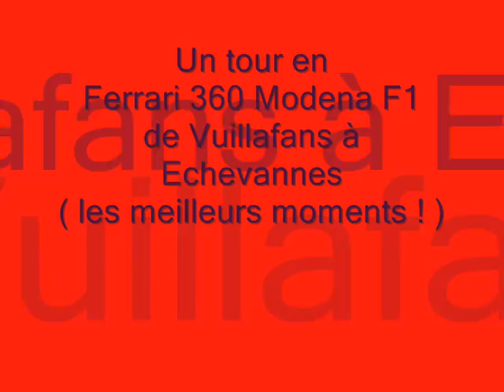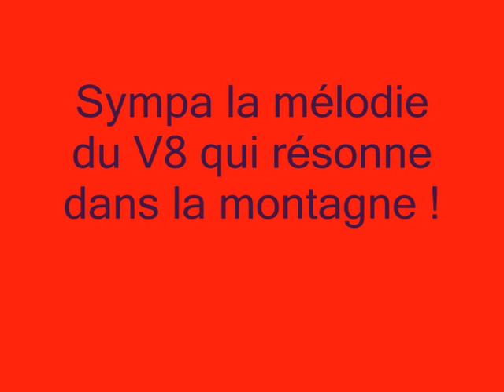Vuillafans Echevannes en Ferrari 360 Modena F1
Les 5 km du parcours de la course de cote du championnat de France en Ferrari  360 Modena F1